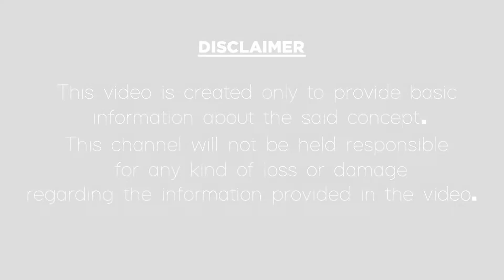How To Remove Pimples In 1 Day|మొటిమలు విపరీతంగా వస్తున్నాయా|Easy Way To Get Rid Of Pimples Telugu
మొటిమలు విపరీతంగా వస్తున్నాయా?ఒక్క రోజులో మొటిమలను పోగొట్టే చిట్కా.
Home remedies to remove pimples in 1 day on the face in Telugu.
In this video, we have talked about how to get rid of pimples in an easy way in just 1 day and how to remove pimples on face in the Telugu language and best health tips for you. if you like this video please like, share, and do subscribe.